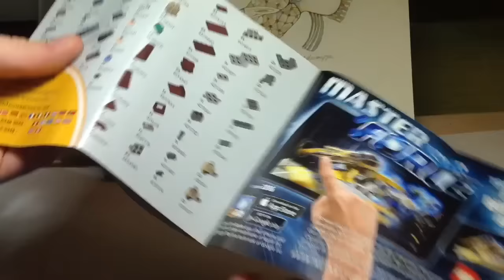Lego Star Wars review:Rebel Alliance Battle Pack(75133)(RUS)